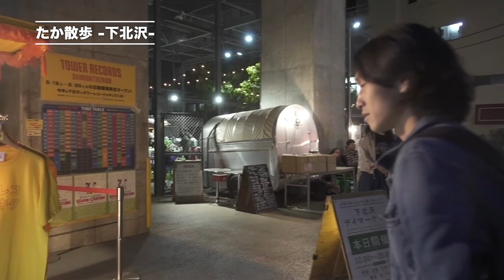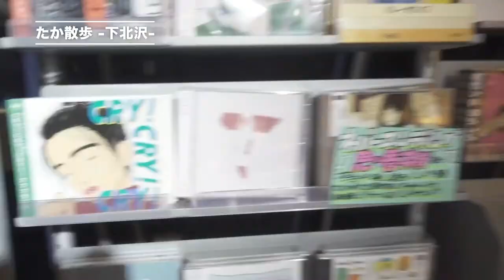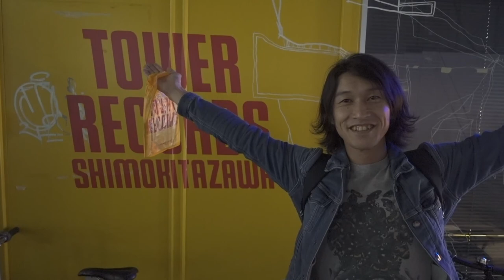【たか散歩】下北沢 -タワレコ下北へGO-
タワレコ下北へ、NEIGHBOURHOOD、sjue、コドモカワウソのサンプルCDを置きに行く散歩動画です。